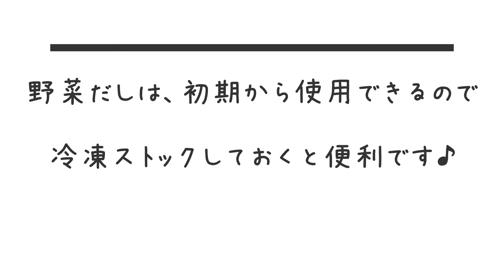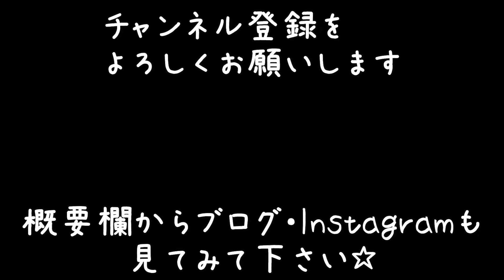野菜だしの取り方・冷凍保存方法【なかた村の離乳食】